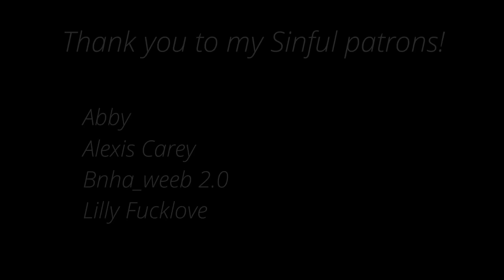[Boyfriend ASMR] Sharing a Bed With Your Crush [Comfort] [Sleep Aid] [Roleplay] [Friends to Lovers]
Fictional Roleplay for Entertainment and Relaxation!